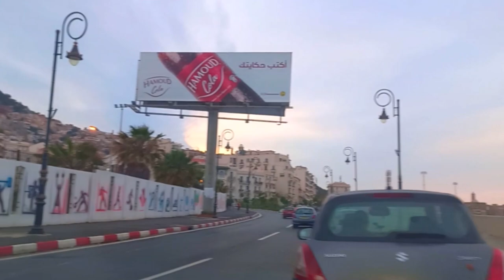تابعو هذه الجولة الجميلة في كورنيش باب الواد PROMENADE ALONG BAB ELOUED FRONT SEA